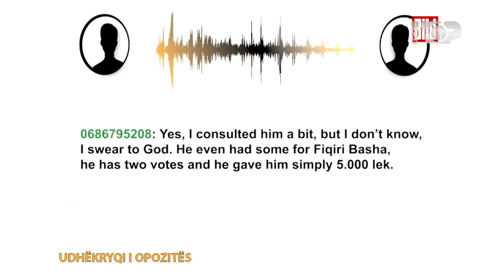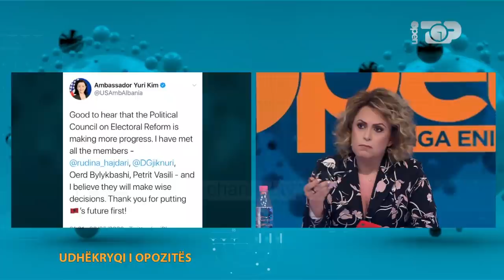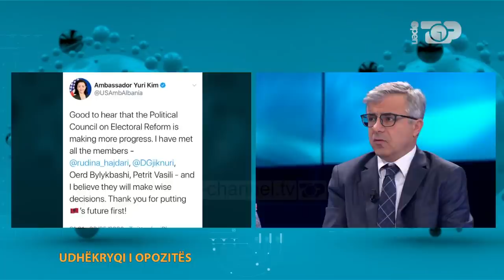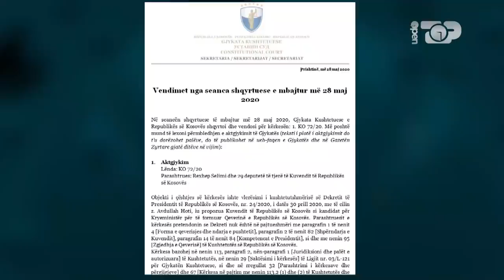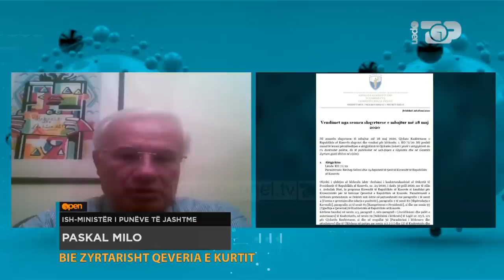Open- ‘Opozita dhe Reforma Zgjedhore’, Grida Duma dhe Petrit Vasili përplasen me analistët